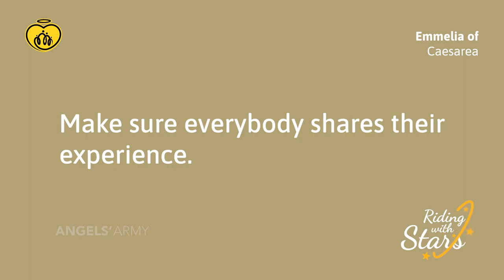Riding with Stars | Day 24 - Emmelia of Caesarea | English